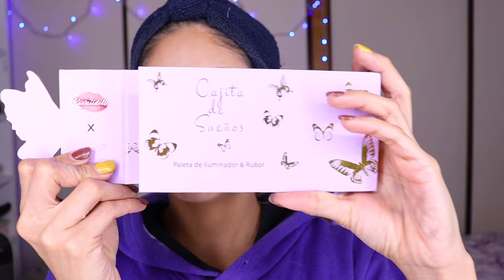Maquillaje elegante glam para noche con colores oscuros 2023